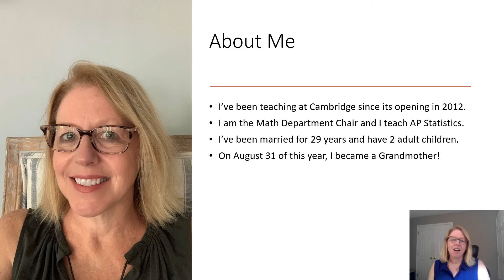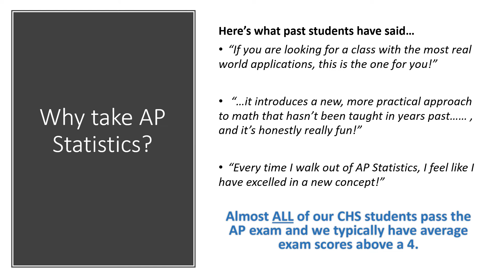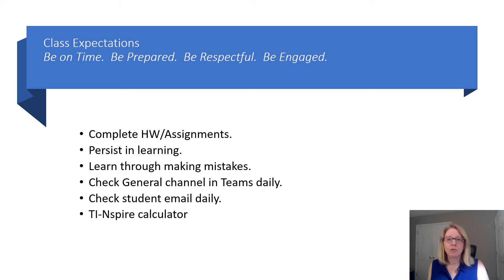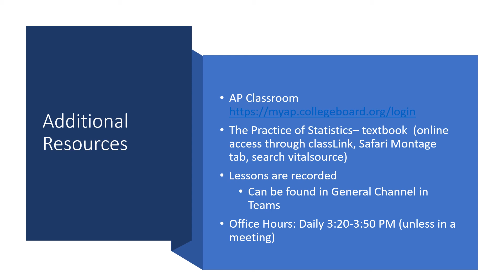Barker, Nancy, AP Statistics